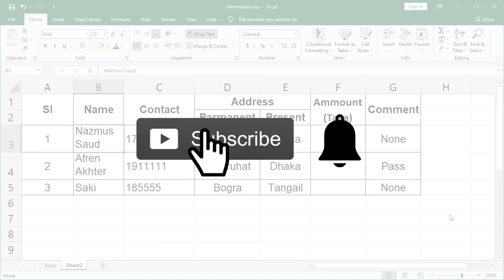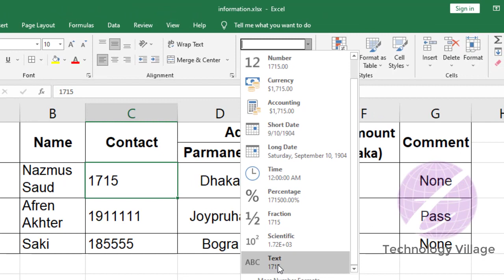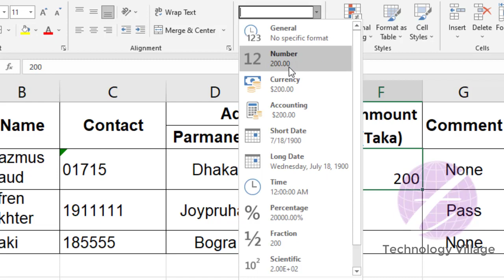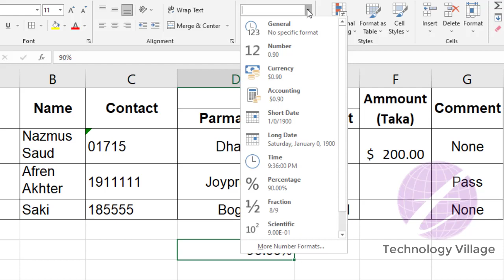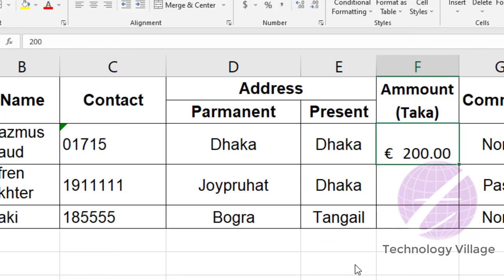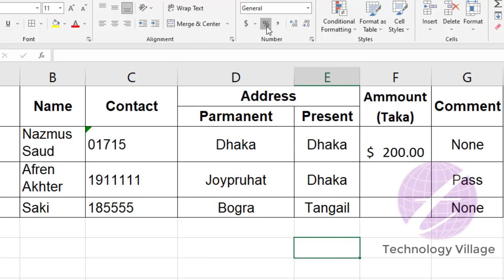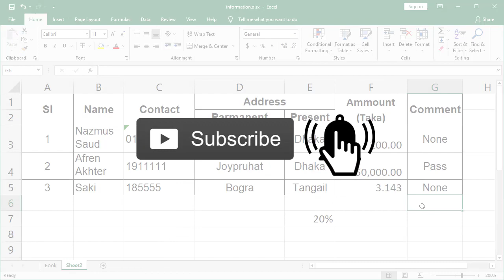Number Formatting in MS Excel | MS Excel Tutorial for Beginners Bangla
In this video you'll know about number formatting in ms excel. This ms excel tutorial for beginners bangla and it's part of ms excel full course in bangla. The number formatting in excel 2016 is important option. You can phone number formatting in excel or write mobile number in excel. You can also add comma in excel, increase decimal excel, increase decimal places in excel, decrease decimal excel, decrease decimal places excel by using number format in excel. You can learn how to change number format in excel & change number format to text in excel.
এম এস এক্সেল টিউটোরিয়াল এ এক্সেলের number formatting সম্পর্কে আলোচনা করা হয়েছে।
এক্সেলের (Excel) সকল টিউটোরিয়াল দেখুন :

এম এস ওয়ার্ড ২০১৬ (MS Word 2016) এর সকল টিউটোরিয়াল দেখুন :

এম এস ওয়ার্ড ২০০৭ (MS Word 2007) এর টিউটোরিয়াল দেখুন :
ফেসবুকে আমরা :
PHP টিউটোরিয়াল দেখুন :

PHP Full Project Tutorial :
এম এস এক্সেল (MS Excel) এর সকল টিউটোরিয়াল দেখুন :
different types of number formatting in excel, how to write mobile number in excel sheet , how to change mobile number format in excel.